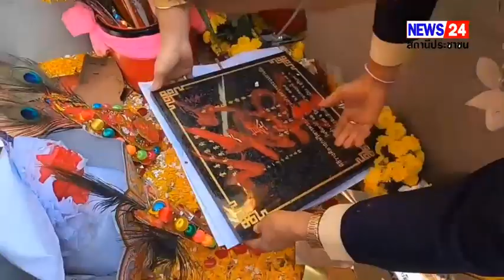จิบเต็กเซี่ยงตึ๊งสุรินทร์ จัดงานมหาบุญใหญ่ พิธีวางศิลาฤกษ์วิหารพระโพธิสัตว์อวโลกิเตศวร พระแม่กวนอิม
จิบเต็กเซี่ยงตึ๊งสุรินทร์  จัดงานมหาบุญใหญ่ พิธีวางศิลาฤกษ์วิหารพระโพธิสัตว์อวโลกิเตศวร  หรือพระแม่กวนอิม ท่ามกลางคนไทยเชื้อสายจีนจำนวนมาก พร้อมพิธีทรงเจ้าอันศักดิ์สิทธิ์
ที่จิบเต็กเซี่ยงตึ๊ง มูลนิธิสุรินทร์สามัคคีกุศลสถานสงเคราะห์จังหวัดสุรินทร์  คณะกรรมการมูลนิธิสมัยที่ 32    ได้จัดพิธีวางศิลาฤกษ์วิหารพระโพธิสัตว์อวโลกิเตศวร หรือพระแม่กวนอิม  ซึ่งมีอายุกว่า 65  ปี ที่อยู่ด้านหลังวิหารจี้เซี่ยวไท้  โดยคณะกรรมการมีมติเห็นชอบจัดสร้างวิหารเก๋งแปดเหลี่ยมบริเวณด้านหน้าก่อนอันเชิญมาประดิษฐานเพื่อให้ประชาชนและผู้มีจิตศรัทธาและเลื่อมใสได้กราบไหว้   จึงจัดพิธีวางศิลาฤกษ์ โดยมีพิธีทำบุญทางศาสนา  พระสงฆ์ 9 รูป เจริญชัยมงคลคาถา
จากนั้นนายสุรศักดิ์  ร่วมพัฒนา  ประธานมูลนิธิจิบเต็กเซี่ยงตึ๊ง  กล่าวรายงานถึงวัตถุประสงค์การจัดงานในครั้งนี้  เพื่อให้ประชาชนและผู้มีจิตศรัทธาจำนวนมากที่ยังไม่ทราบ ได้เข้ามากราบไหว้สิ่งศักดิ์สิทธิ์  บริเวณด้านหน้าเพื่อความสวยงาม ประกอบคู่กับวิหารจี้เซียวที่กำลังบูรณะสร้างมังกรได้อย่างสวยงาม  ในการขอพร สร้างบุญบารมีต่อไป  ตลอดจนเป็นแหล่งท่องเที่ยวเชิงพุทธศาสนาอีกทางหนึ่งด้วย
โดยมีนายวรรธนินทร์  ตั้งทวีสิทธิ์  นายกเทศมนตรีเทศบาลเมืองสุรินทร์   เป็นประธานในพิธีในการวางศิลาฤกษ์และร่วมในพิธีทรงเจ้าอันศักดิ์สิทธิ์   มีซินแสเหล่งฮั้ว  เป็นผู้ทรงเจ้าประกอบพิธีตามความเชื่อของคนไทยเชื้อสายจีน  ก่อนที่ประชาชนที่มาร่วมงานจะร่วมมหาบุญนำแผ่นเงิน ทอง  นาก  เขียนชื่อตนเองและญาติพี่น้อง ร่วมมหาบุญ วางในหลุม  เมื่อได้เวลามงคลฤกษ์  09.09 น. ซินแสให้สัญญาณนำศิลาฤกษ์วางประทับ    พนักงานจุดประทัด 10000 นัด  ประธานในพิธี นำโปรยข้าวตอกดอกไม้และใส่เงินเพื่อเสริมความสิริมงคลตามความเชื่อ  โดยเชิญผู้เข้าร่วมพิธี  นายกสมาคมทุกแซ่   หรือคนไทยเชื้อสายจีนหลายร้อยคนร่วมมหาบุญโปรยข้าวตอกดอกไม้และทำบุญร่วมกันในโอกาสนี้ เพื่อเสริมสิริมงคลแก่ตนเองและครอบครัวต่อไป
อัศววัฒน์ จ.สุรินทร์   รายงาน